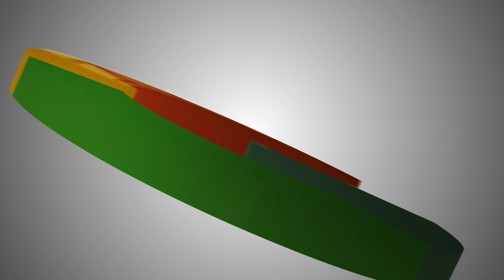Logo Animation in After Effects🎭Logo Animation🎭Google Logo Animation🎭BanyaBasak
Hello, WhatsUp,
I am Banya Basak. I am a static and motion graphics artist working for above 4 years in many markets place. I am not teaching anybody. This is not for my teaching channel. This is actually my portfolio channel.
If you like my job then you can text me.